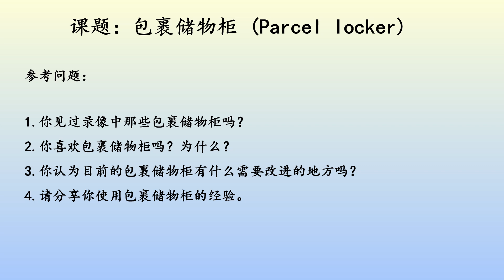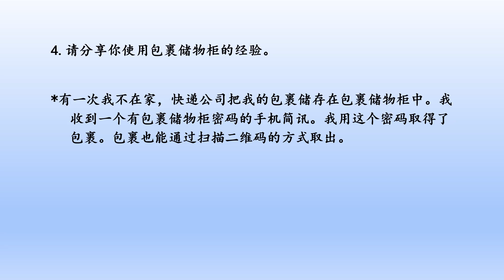O levels Chinese oral practice 5-parcel locker 中学口试会话练习5-包裹储物柜